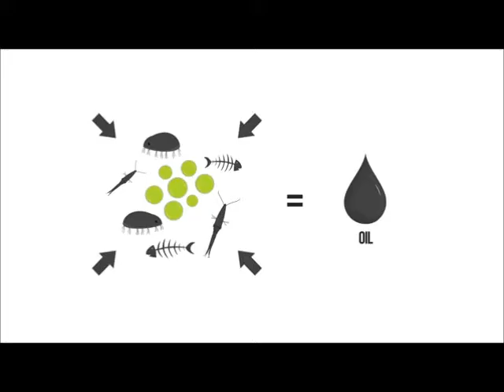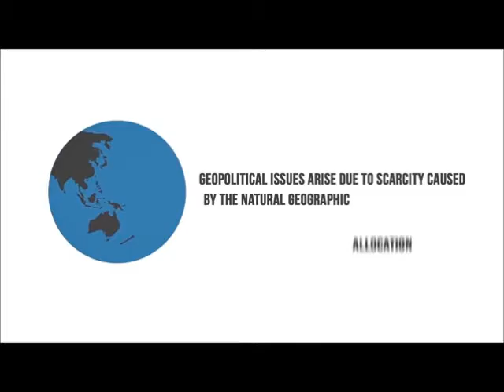Fossil Fuels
Fossil fuels, including coal, oil and natural gas, are currently the world's primary energy source. Formed from organic material over the course of millions of years, fossil fuels have fueled global economic development over the past century. Yet fossil fuels are finite resources and they can also irreparably harm the environment. According to the Environmental Protection Agency, the burning of fossil fuels was responsible for 79 percent of U.S. greenhouse gas emissions in 2010.